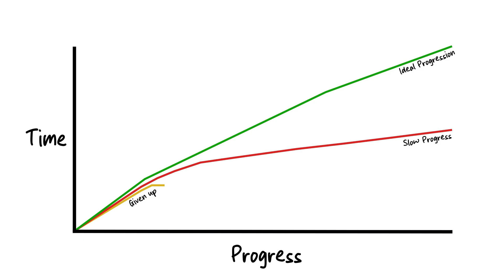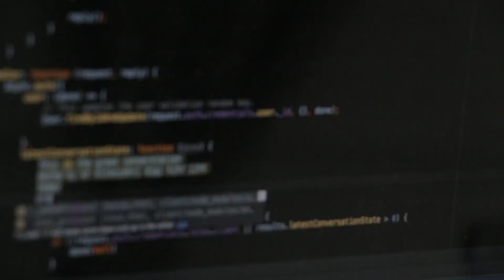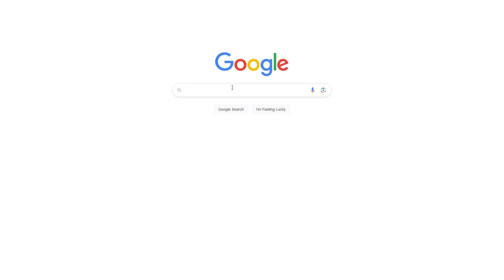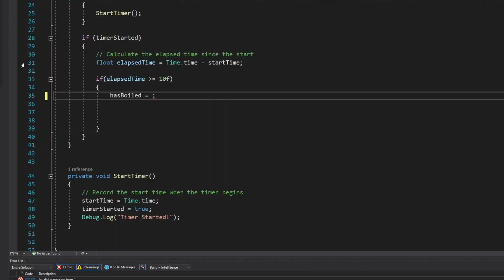Don't Make These Mistakes, Beginner Game Devs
Learn game development without making these common mistakes! In this video, I break them down and how to avoid them. If you're a beginner game dev, this is some practical advice to keep you on the right track from the start.

I make Mousepads!

0:00 You don't want to be the majority
0:46 Don't do this yet
1:34 Tutorials
2:50 Kill the Creepies
3:55 Crush your dreams...for now
4:55 What are you waiting for?